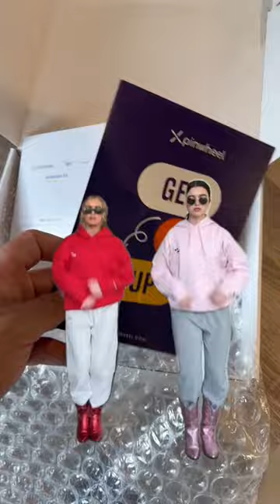Pinwheel Phone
Pinwheel is more than just a phone 📱 , it is a tool used to help children learn healthy habits with technology! 😊